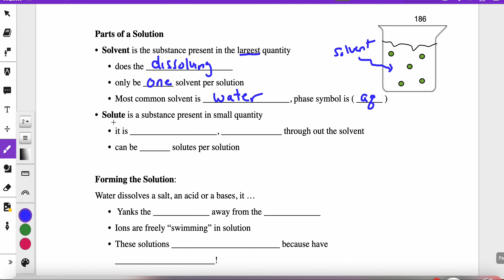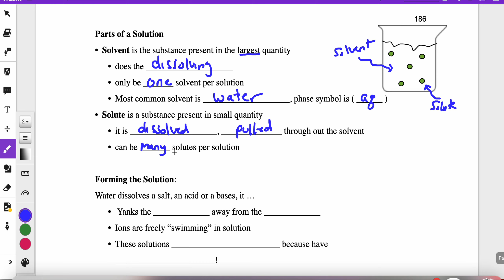2023 RC Solutions p186 top